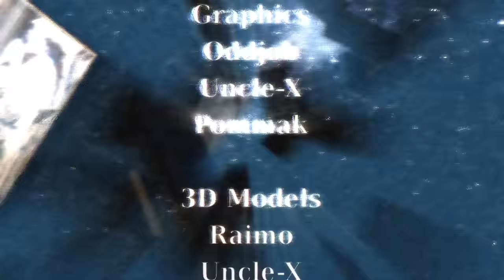Inflorescence by mfx (FullHD 1080p HQ HD demoscene Intel Demo Competition 2008) Watch Original Size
4th place in pc demo compo at Intel Demo Competition 2008

Watch it in ORIGINAL Size for best quality! (1080p is worse !)

Another scary demo by mfx :)

Credits:
Code: Pommak & Uncle-x
Soundtrack: 1in10
Paintings: Oddjob
Textures: Uncle-x & Pommak
3D Models: Raimo & Uncle-X
3D Pollen Scans: MoonQ / Kooma (using Zeiss LSM 5 DUO confocal microscope)